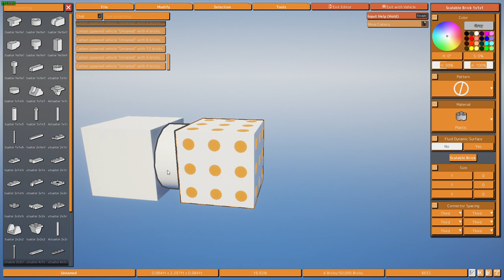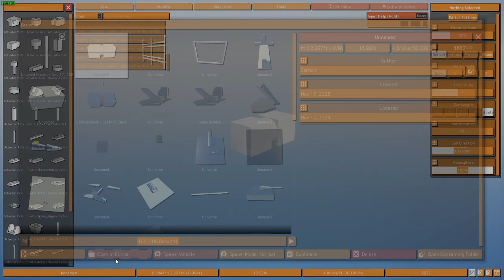Brick Rigs Actuator Bug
Deadly Bug